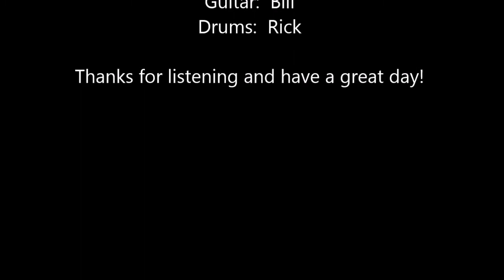"Only a Dream"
Another jam session with Pat on vocals and Rick on drums. Yes, another sappy love song I wrote for a woman, LOL! Thanks to Pat and Rick for helping me finish songs like this. And of course later on Jay for others. Better get ready for some punk rock folks, because it's coming, LOL!